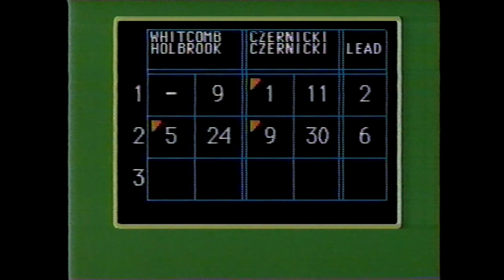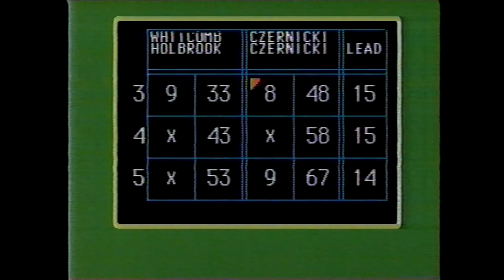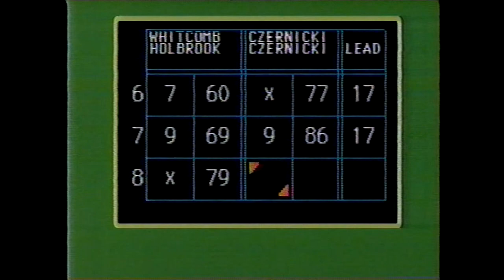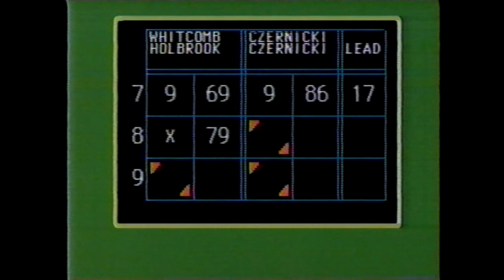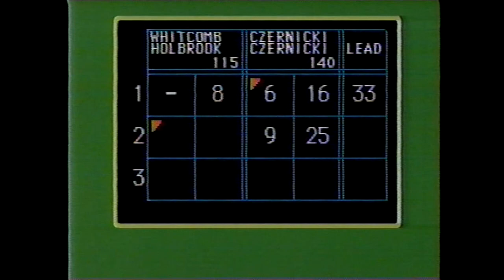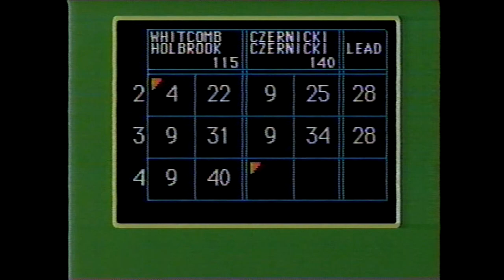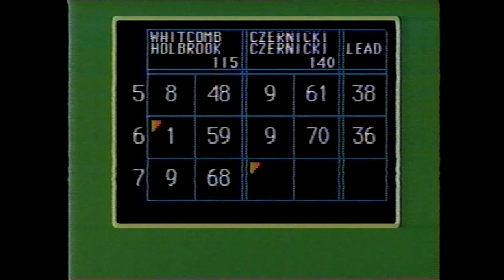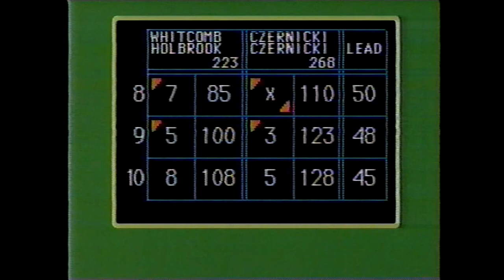Candlepin Doubles - Bob Whitcomb/Craig Holbrook vs. Ed Czernicki/John Czernicki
A very special thanks to fellow bowler Scott Rondelli for providing this tape and several more to come! Air date: 4/11/1992. This particular Candlepin Doubles show featured the Czernicki brothers taking on the team of Bob Whitcomb and Craig Holbrook.

Some crazy breaks and great shots throughout this one, as well as some high scores posted that really helped one of the teams in this telecast.

Hope you all enjoy, R.I.P. John Czernicki.